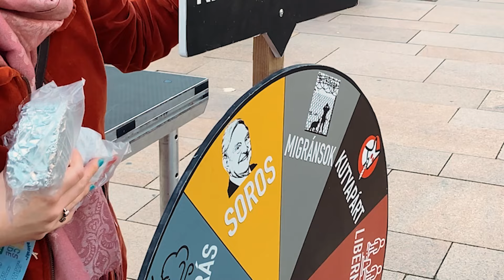Legyél aki akarsz, de legfőképp boldog! – Pécs Pride 2024 aftermovie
Október 19-én negyedik alkalommal rendezték meg a felvonulást, mi pedig negyedjére vettünk részt rajta, ráadásul ezúttal szakadó eső helyett végre napsütésben.

Videó: Kasper Dániel